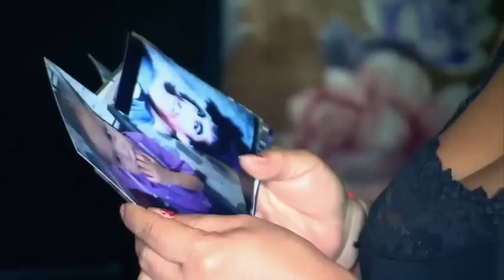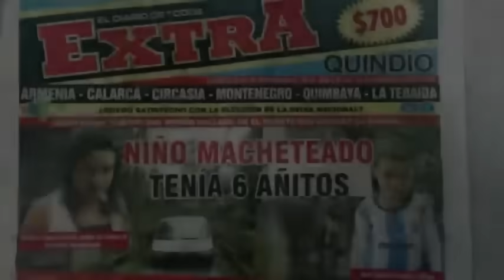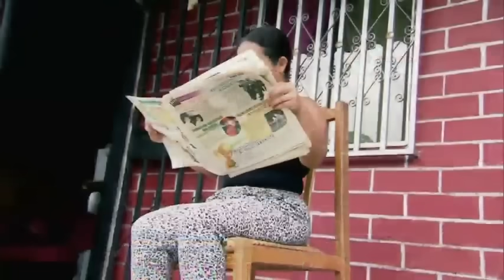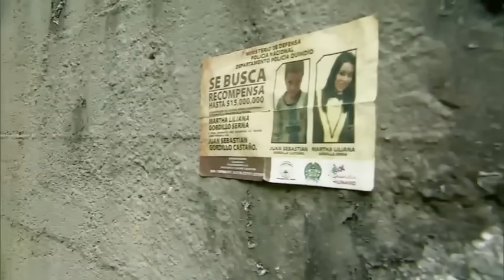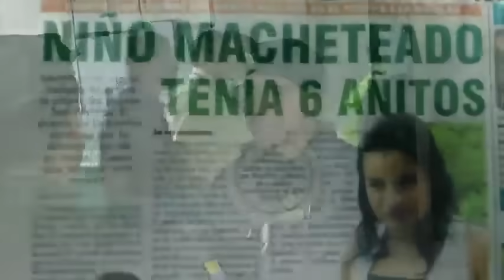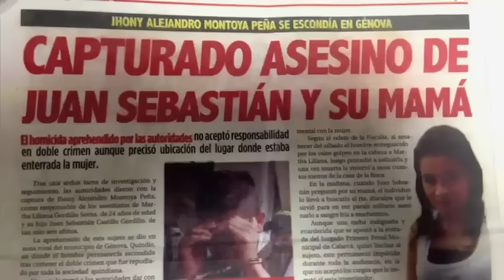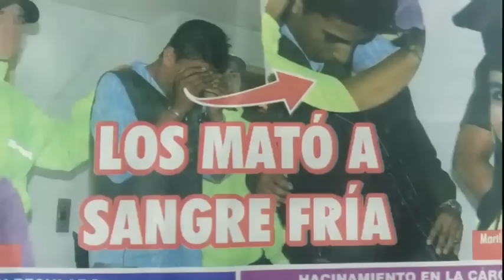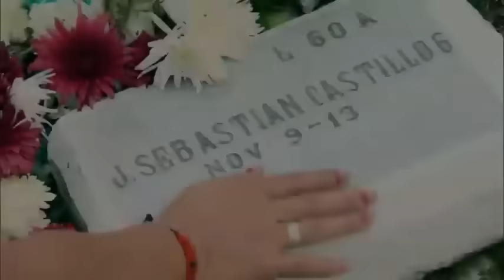El misterioso asesinato del pequeño Sebastián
Emitido el 17 de Noviembre de 2014. El menor de 6 años fue encontrado en un río de Armenia. Inicialmente la sospechosa era su mamá, sin embargo, el cuidador de una finca aledaña fue el victimario.